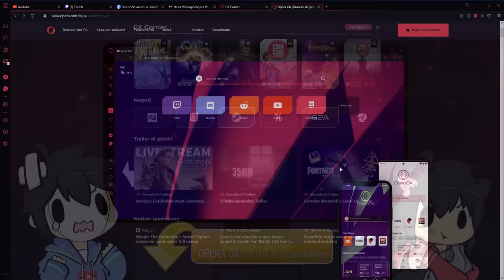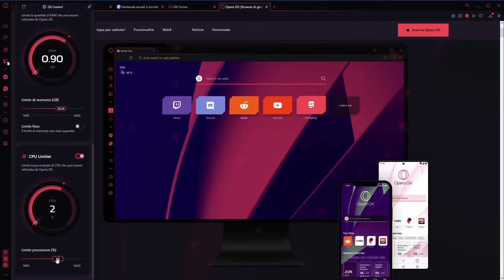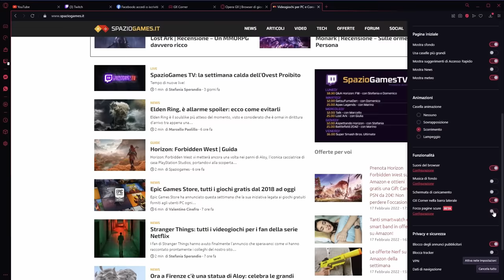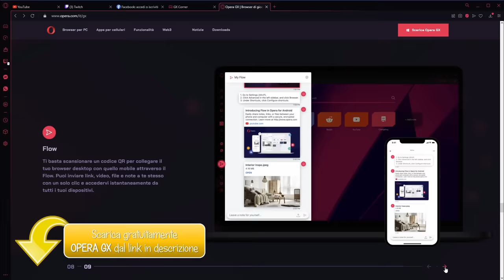AFFRONTARE LA CAMPAGNA IN DIFFICOLTA' "PAZZESCA" E' QUASI IMPOSSIBILE | Stick War Legacy ep.16